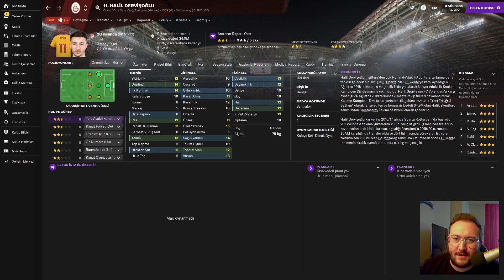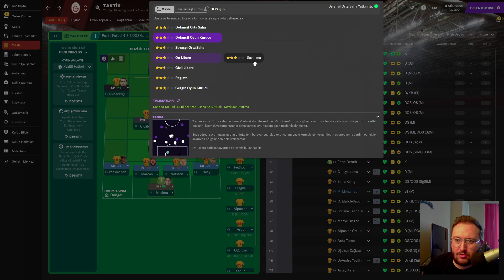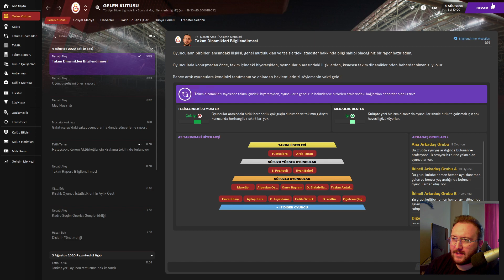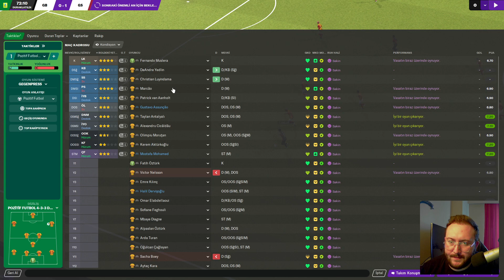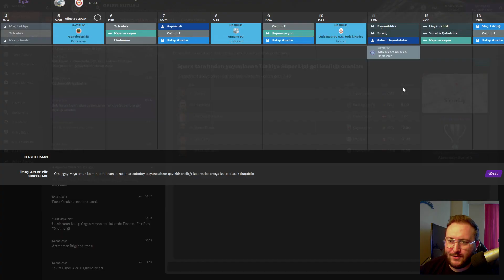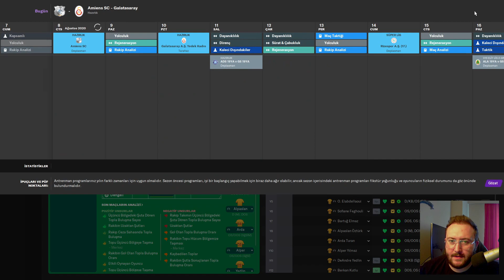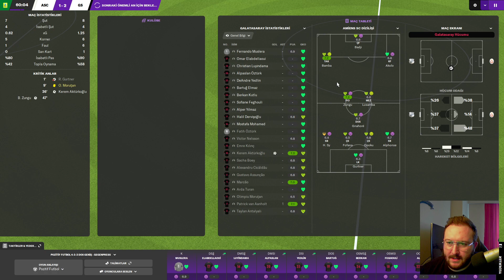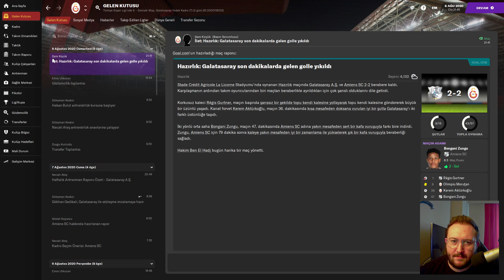Galatasaray FM 21 22 Bölüm #1 | Yeni Transferler | 14 Yabancı Kuralı | Yeni Seri !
Transfer sezonu bitti süper lig başladı. Bizde sizler için yeni kurallar , yeni transferler ve tüm detaylarıyla Süper lig 2021 / 2022 sezon yaması kurup FM 21 serimize başlıyoruz.

Etiketler ;
fm 21 ,
fm 22,
galatasaray yeni transferler ,
galatasaray yaz transferleri ,
galatasaray 21/22 ,
galatasaray 2022 ,
fm 21 galatasaray ,
football manager 2021 ,
football manager 2021 galatasaray ,
fm 21 antrenman ,
fm 21 yeni seri ,
fm 21 galatasaray bölüm 1,
fm 21 galatasaray oyuncu incileme ,
fm 21 morutan ,
fm 21 boey,
fm 21 halil dervişoğlu ,
fm 21 kerem aktürkoğlu,
oyunlar pc ,
Süper lig ,
Süper lig galatasaray ,